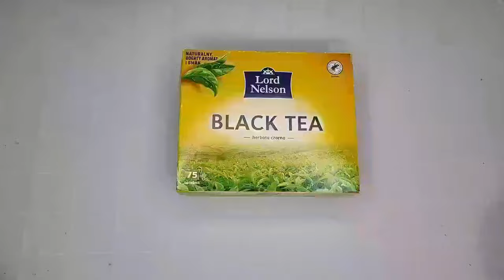Amazing Cardboard box decoration idea DIY. Tea box recycling using cardboard rolls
Amazing Cardboard box idea DIY. Tea box recycling using cardboard rolls
How to make a beautiful and useful things for the home from an ald cardboard box and waste.

Materials:
- Cardboard box;
- Paper;
- Cardboard;
- Acrylic laquer;
- Acrylic paint;
- Toilet paper rolls;
- PVA glue;
- Finishing putty;
- Sandpaper;
- Apple seeds.